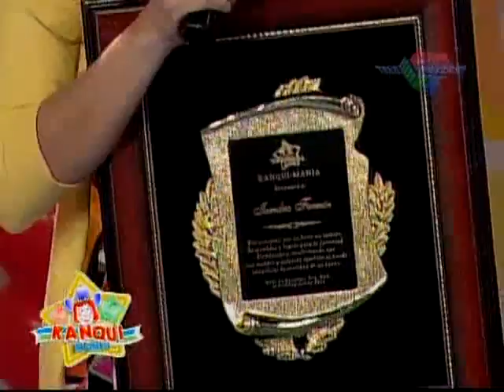Iandra Fermin en Kanquimania